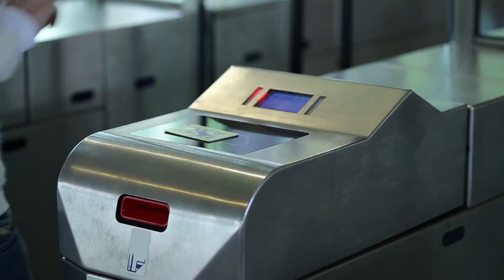מטיילים עם הרכבת - ת"א גלריות בפלורנטין - רכבת ישראל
מטיילים עם הרכבת - פרויקט הטיולים של רכבת ישראל המציג מסלולים שונים בקרבת תחנות הרכבת ברחבי הארץ. השאירו את המפתחות בבית וצאו לטייל עם הרכבת!

פלורנטין היא שכונה בדרום תל אביב, הסמוכה לגבול עם יפו, אשר נקראת על שמו של שלמה פלורנטין. השכונה כוללת מספר אתרים מרתקים: בית יאיר, שוק לווינסקי, מוזיאון פרסי פרסלר ועוד..